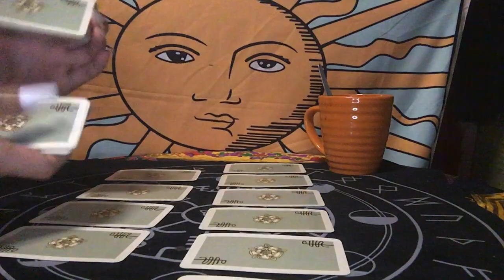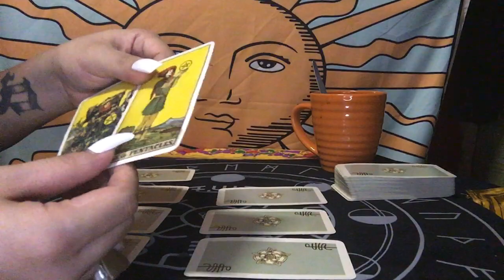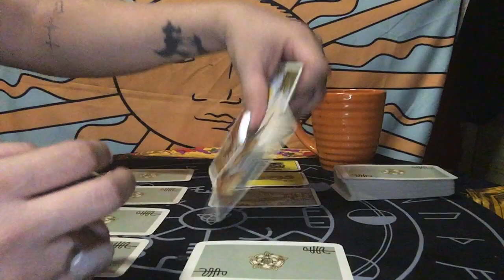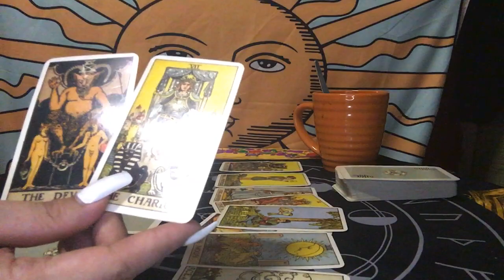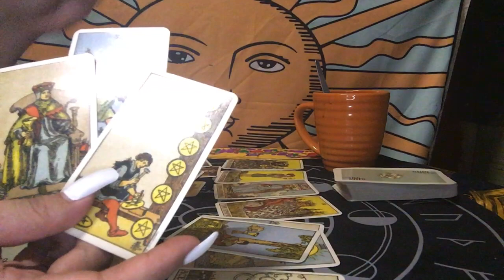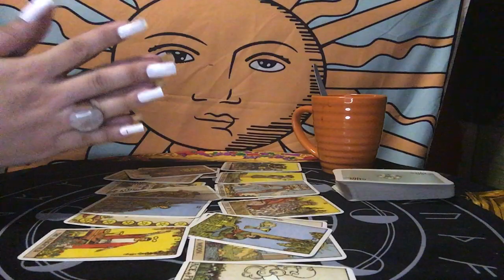SAGITTARIUS APRIL 10-11, 2020 YOU DO NOT WANT A CHILDISH PERSON | TAROT READING